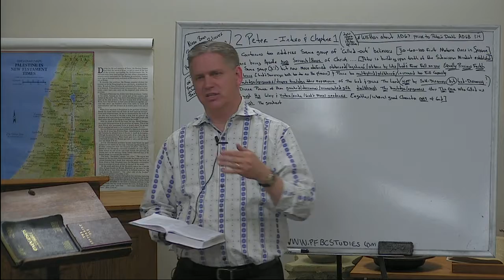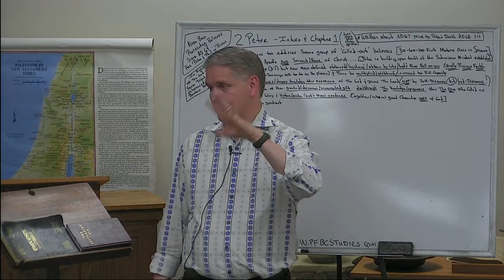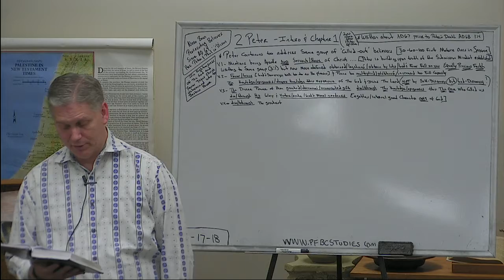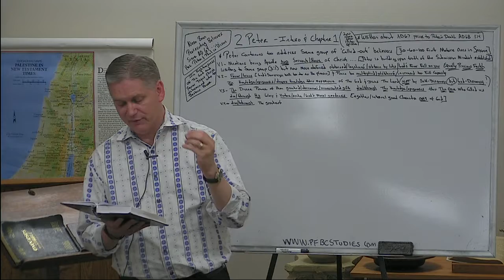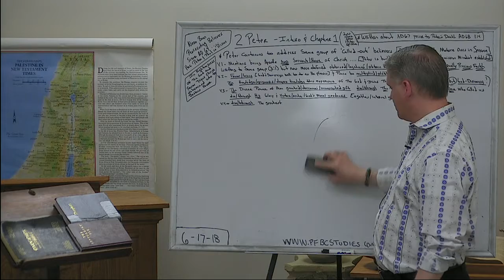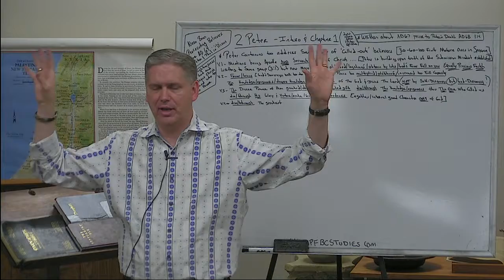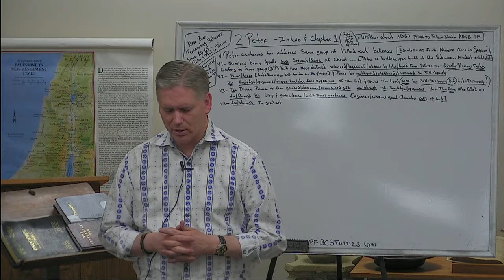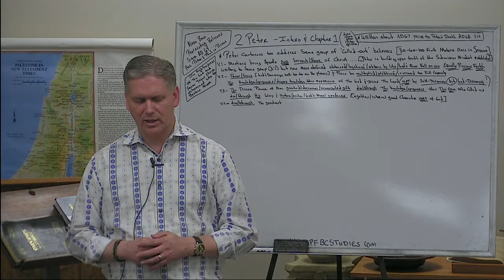PFBC Studies EPISTLE OF 2PETER Chapter 1- Intro part 2 20180617 104111 S1R2